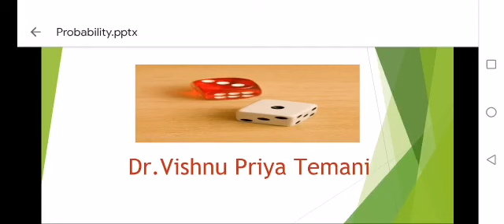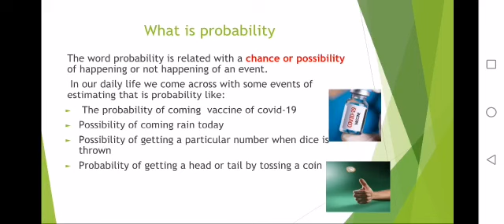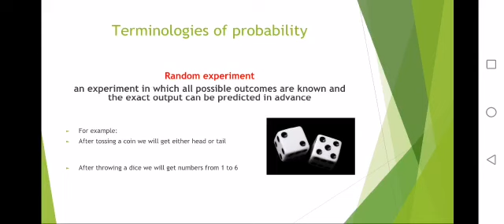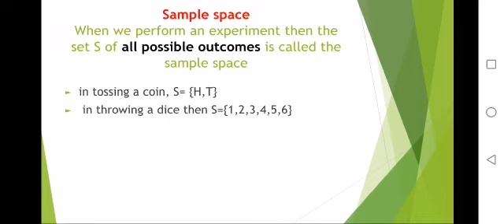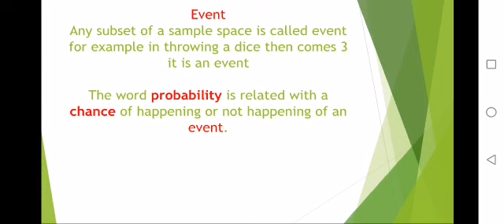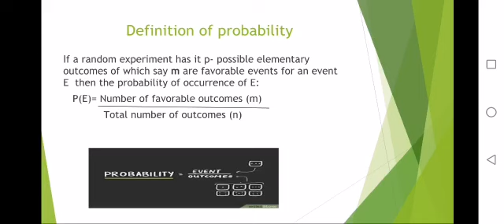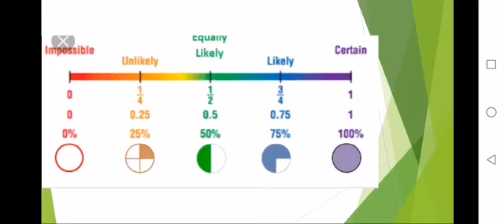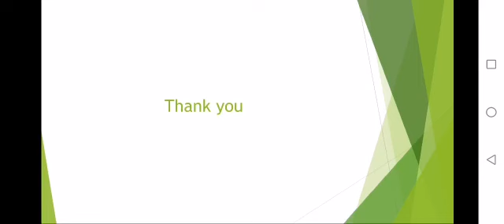Dr. Vishnu Priya Temani, Probability